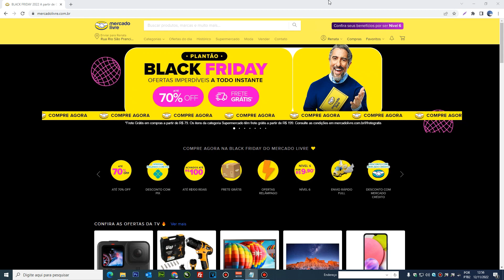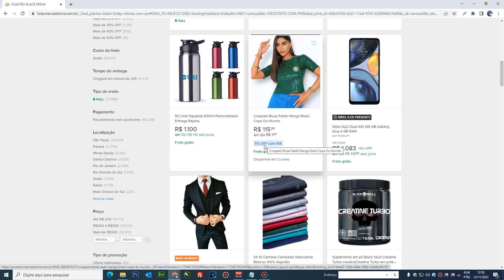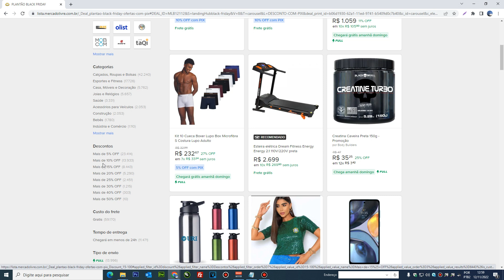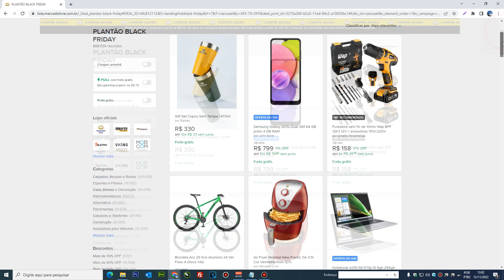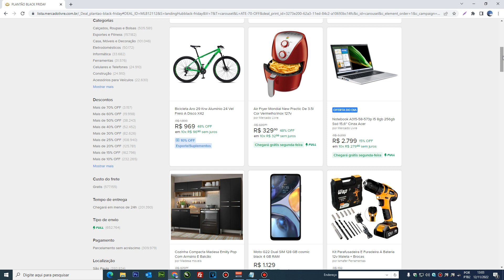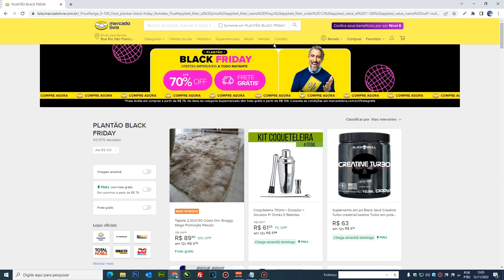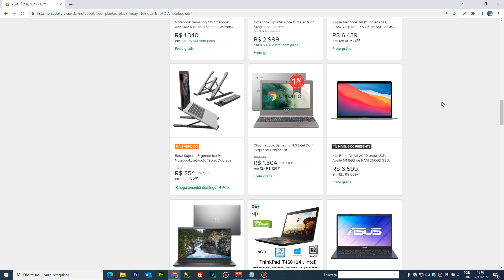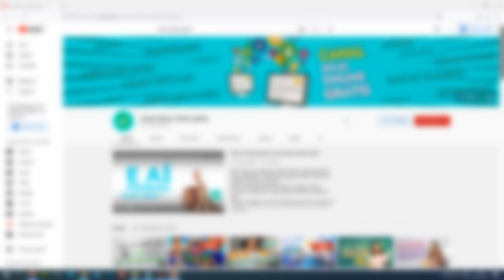Como comprar produtos com desconto no Mercado Livre pela Black Friday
Neste vídeo vou ensinar de forma fácil, como comprar produtos com desconto no Mercado Livre pela Black Friday.
Aqui no Brasil a Black Friday é o evento de compras mais esperado do ano. É uma ótima oportunidade para comprar celulares, eletrônicos, notebooks, suplementos, , acessórios, games, ferramentas e muito mais!
Você pode realizar o pagamento das suas compras com boleto bancário, cartão de crédito, cartão de débito virtual, transferência bancária, pix, Mercado Crédito ou utilizar o saldo da sua conta do Mercado Pago.